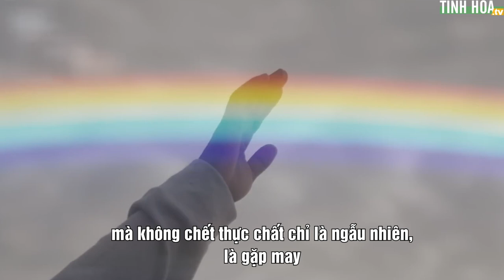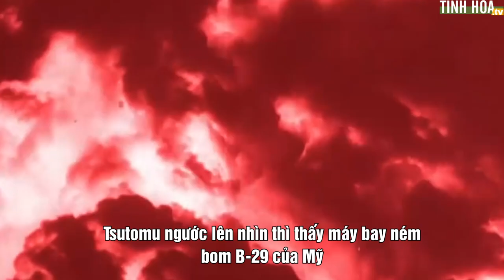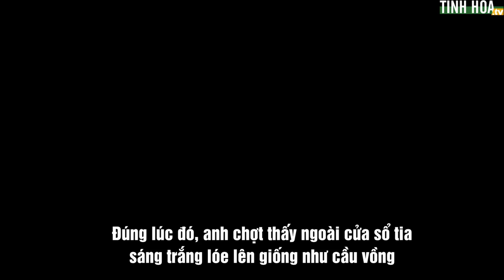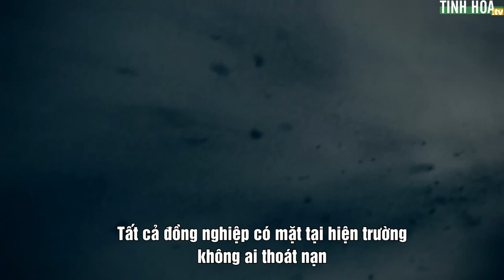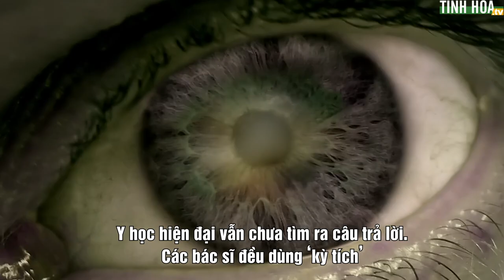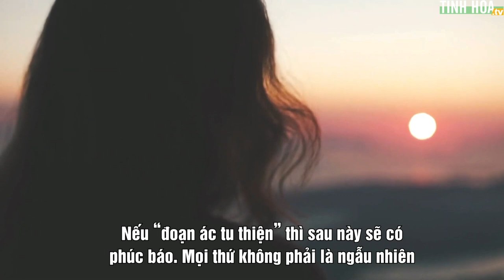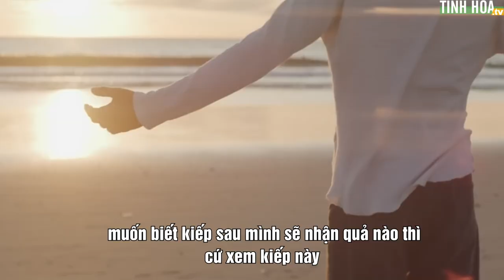Đại nạn không chết: Bí ẩn sau những trường hợp sống sót kỳ lạ